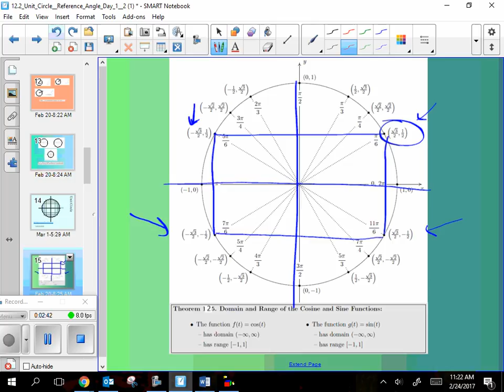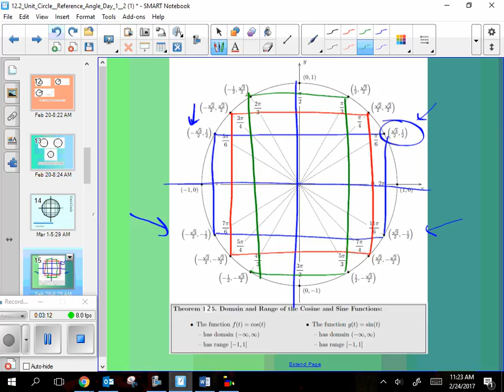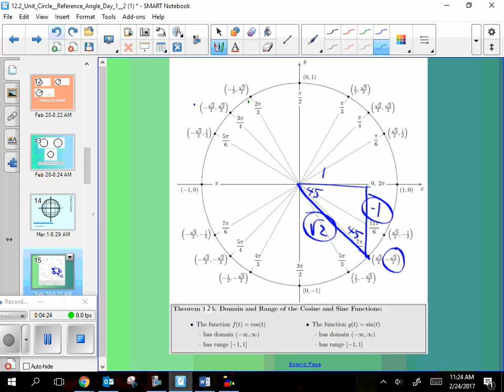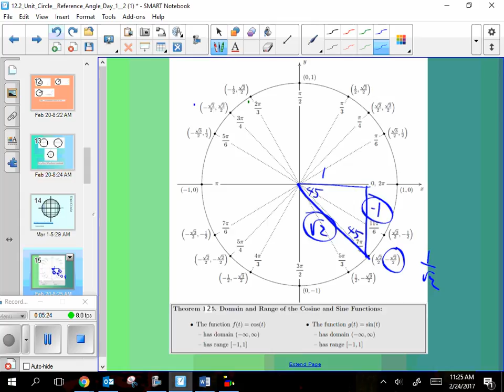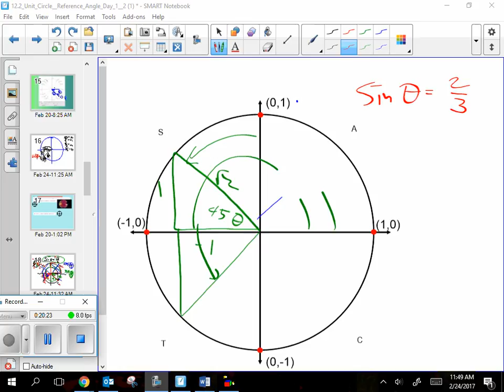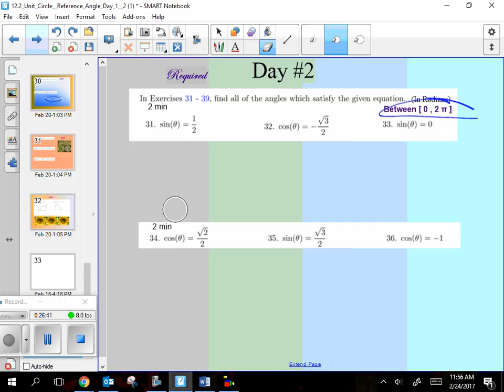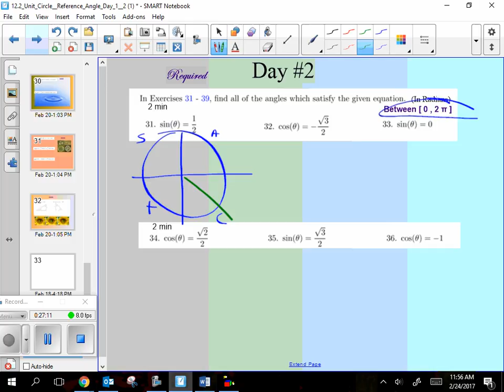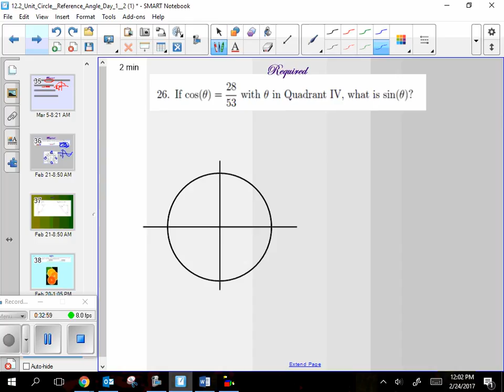February24 HPC 12 2 day 2 finding two angle answers for cirgle trig questions